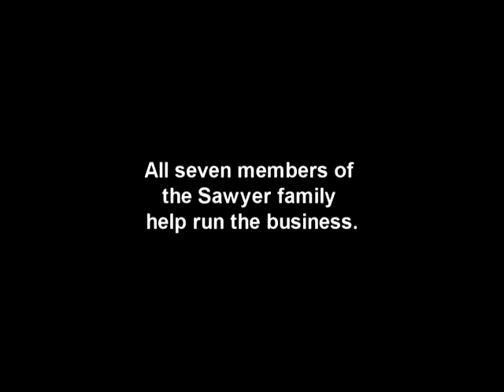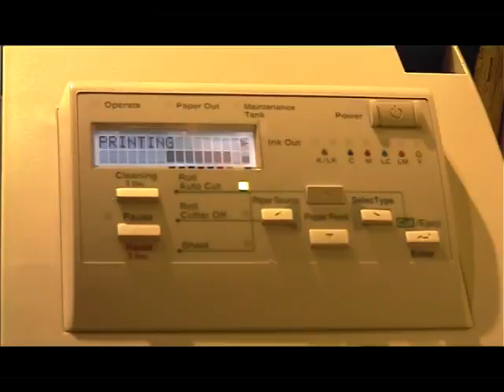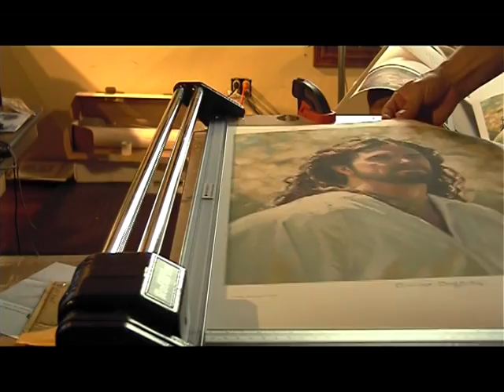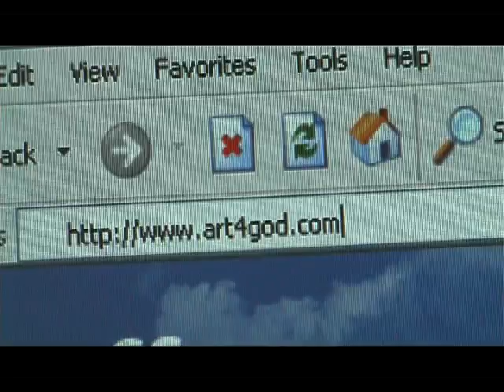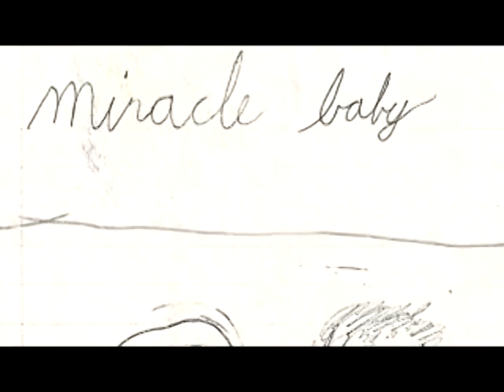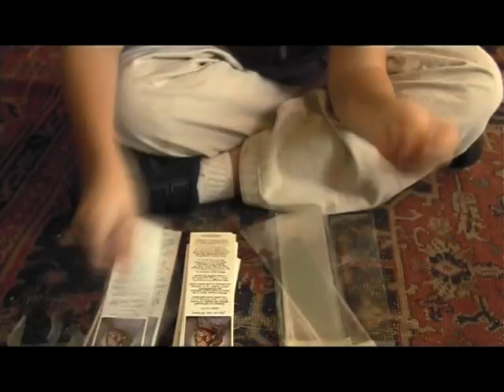ART for GOD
Stephen Sawyer sharing art and God, individually and collectively.